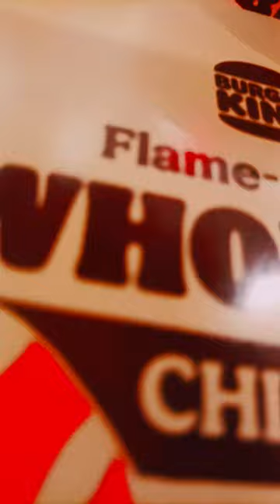Mobile Shorts Video Tips at Restaurant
In this video tricks have been done by using Oppo F19 Pro Plus.
at Burger King burger 🍔 👑

So enjoy the tricks, now onwards I will upload more interesting Photography and Videography tricks and tutorials for you guys.

This video is for travel information purposes only, not for any Commercial use.

Regards,
Bong Globetrotter Shorts